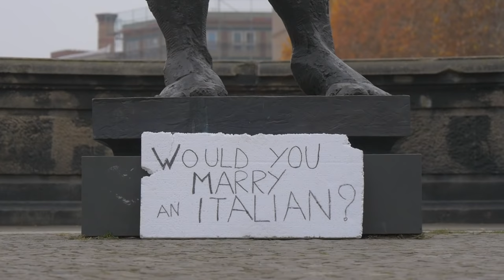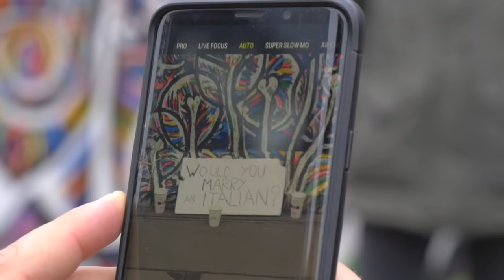Le TEDESCHE sposerebbero un ITALIANO ? Domande a Berlino - thepillow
Abbiamo chiesto alle ragazze tedesche incontrate nel centro di Berlino se si unirebbero mai in matrimonio con un italiano...

Ottimi rappresentanti dell'abbigliamento 100% made in Italy , consigliamo un'occhiata ai loro capi per sfruttare al meglio il periodo saldi.

Per la prima volta ,nel video di oggi, non ci siamo accontentati delle risposte ricevute al nostro microfono e con un metodo del tutto "alternativo" abbiamo raccolto voti anonimi davanti al muro di Berlino
Se l'idea vi è piaciuta scriveteci nei commenti quali domande fareste, e dove.